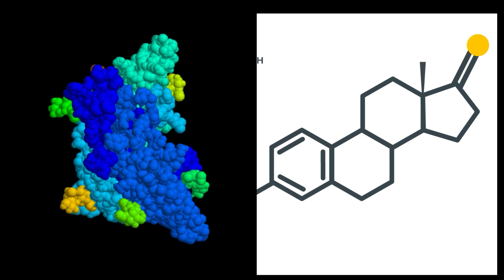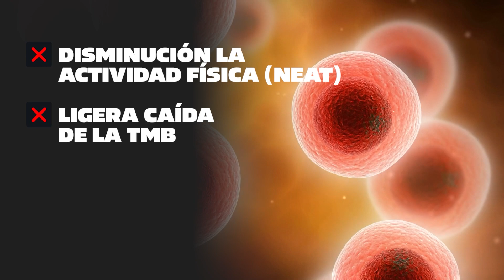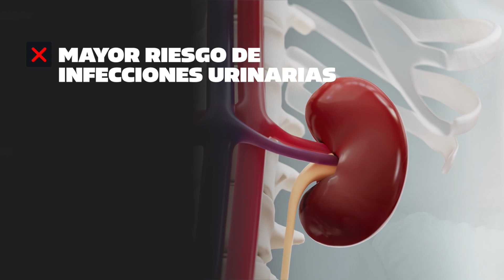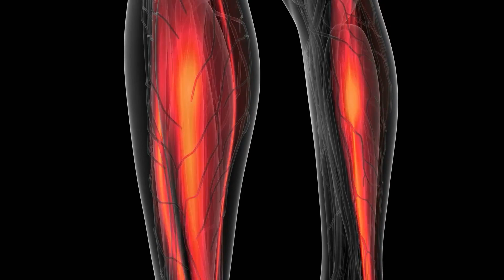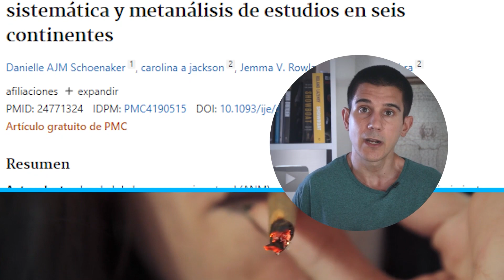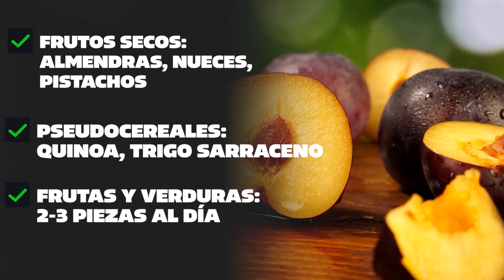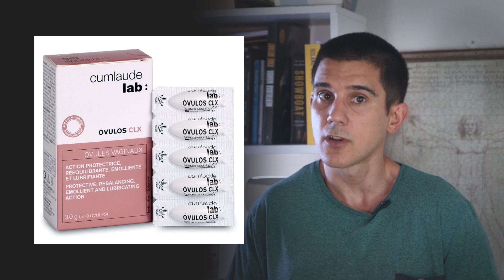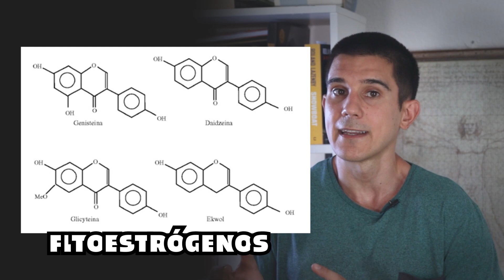⏳¿CAMBIOS EN MENOPAUSIA y PREMENOPAUSIA?: Cómo Evitar los SÍNTOMAS y PERDER GRASA [GUÍA ALIMENTOS]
Descubre cuál es la mejor forma de disminuir los síntomas en la premenopausia y menopausia a través del estilo de vida, nutrición, entrenamiento y suplementación.

⏳TIMELINE
00:00 Introducción
00:24 Premenopausia y menopausia: definición
01:21 ¿Cuándo ocurre?
02:03 El ciclo menstrual
03:19 Analítica en menopausia
03:53 Cambios post-menopausia
06:51 Cómo aliviar los síntomas
11:58 Suplementos